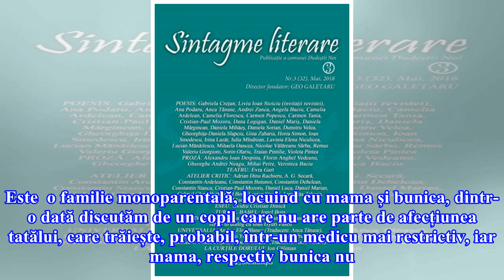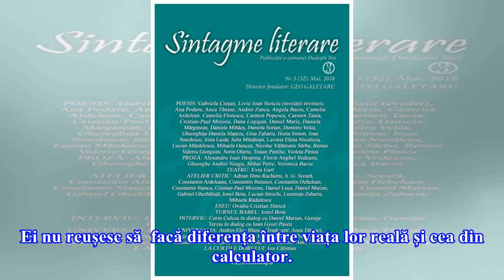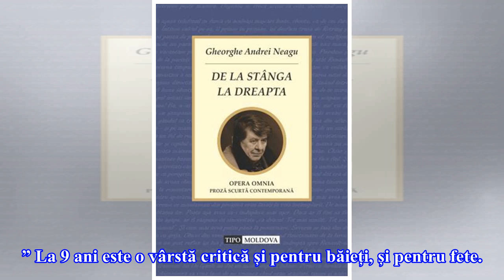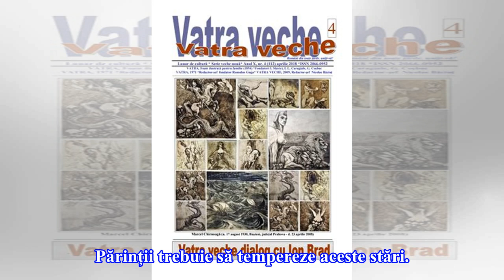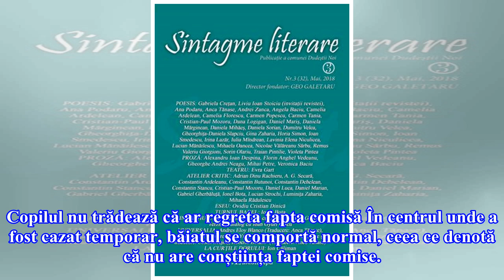Psihiatrul Luminița Mihai, despre copilul care și-a ucis bunica: ”Șase lovituri de cuțit înseamnă e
Psihiatrul Luminița Mihai, despre copilul care și-a ucis bunica: ”Șase lovituri de cuțit înseamnă enorm. Avea o furie extremă”

”Este un lucru foarte grav ceea ce s-a întâmplat, dar trebuie să ne uităm în mai multe planuri. Este  o familie monoparentală, locuind cu mama și bunica, dintr-o dată discutăm de un copil care nu are parte de afecțiunea tatălui, care trăiește, probabil, într-un medicu mai restrictiv, iar mama, respe...